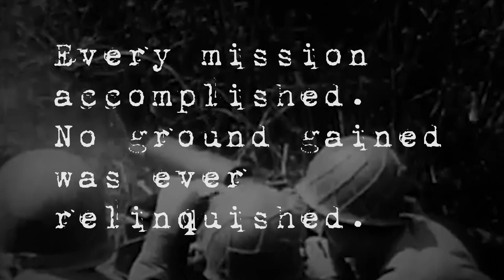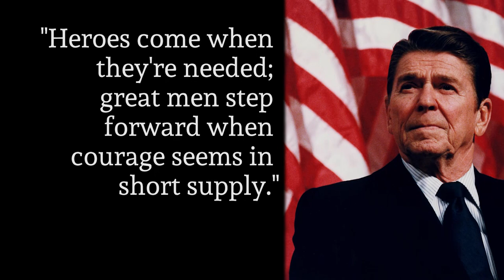History - The 82nd & World War II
Highly trained and highly disciplined, the soldiers of the 82nd Airborne were asked to spearhead the invasions of Italy, Normandy, and Holland. With little to no reinforcements or relief in the most adverse conditions, their physical and mental toughness was pushed to the limits. Their unwavering brotherhood and intense dedication to success, ultimately led to mission accomplishment.